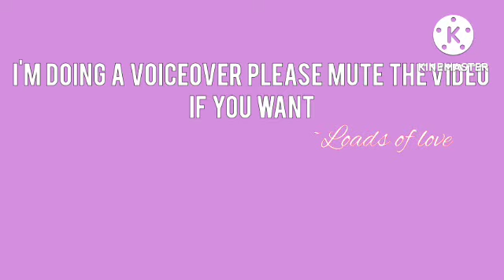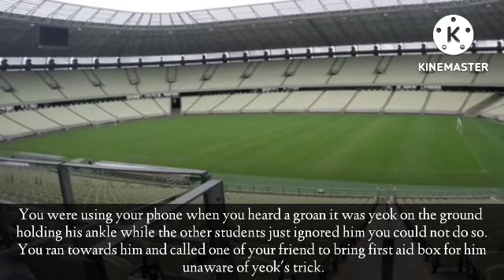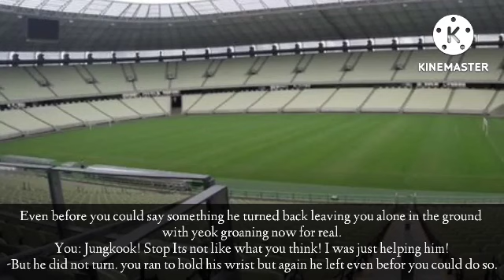When he punished you in the library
Hey guys so this is another one I was talking about from now I'll try to upload regularly. Have a nice day

In this story you are a popular girl including your boyfriend which is Jungkook but someone trues to make differences between you two.

Words
Jungkook
Jungkookff
Jungkookff oneshot
Jungkook oneshot
Taehyung
Taehyung oneshot
Taehyung ff